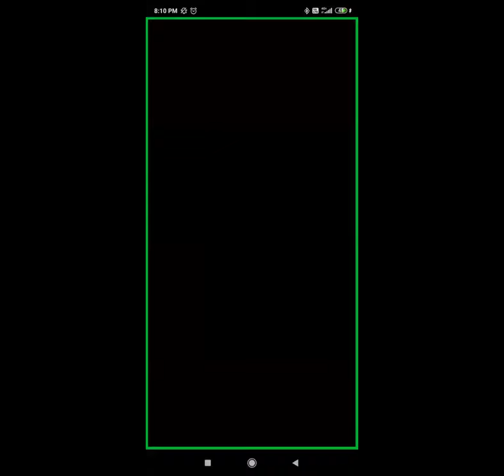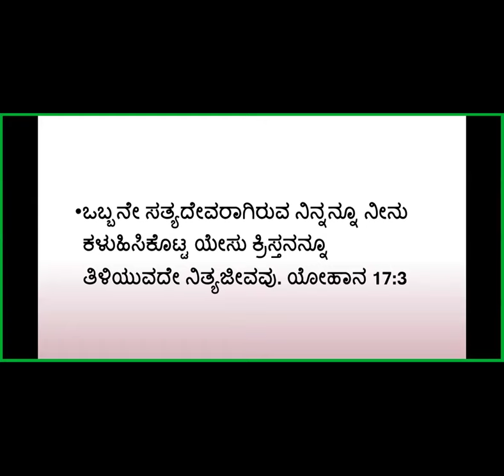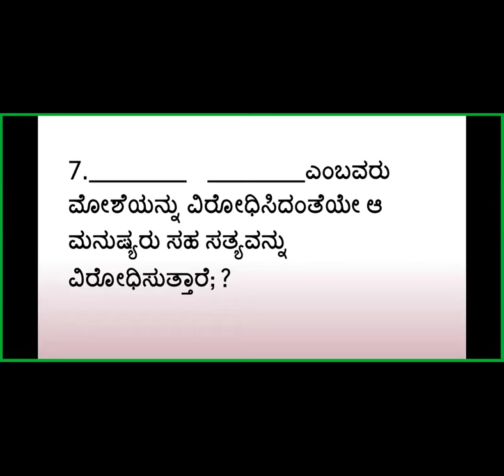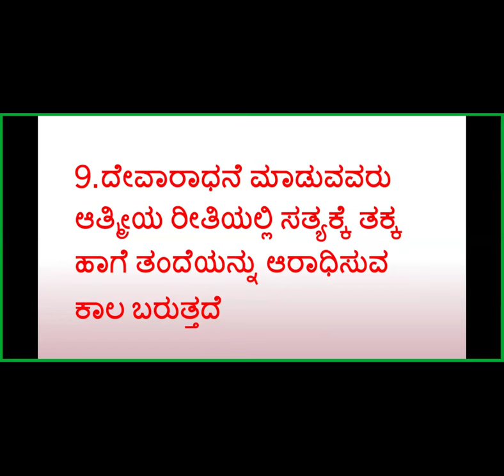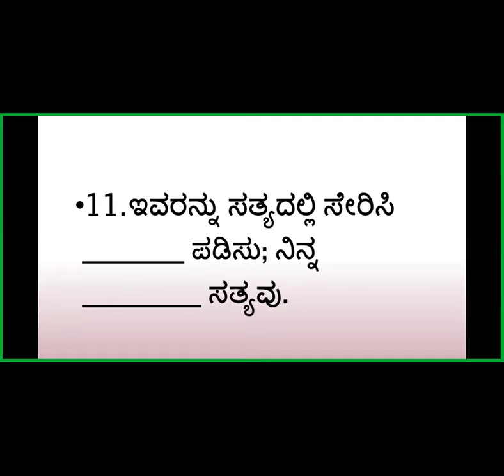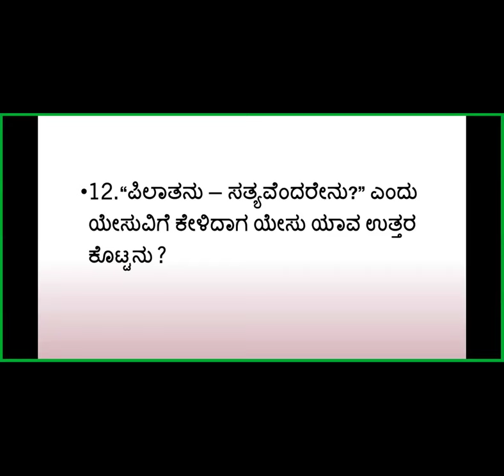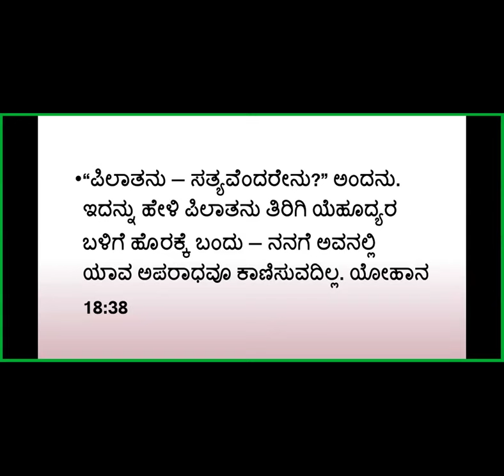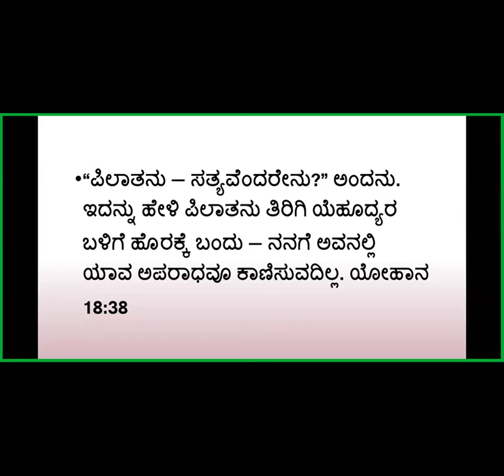Bible Quiz - Truth ಸತ್ಯ Free Kannada Bible Study - Br Raju -8867768876-5/4/2024-Jesus Loves Ministry